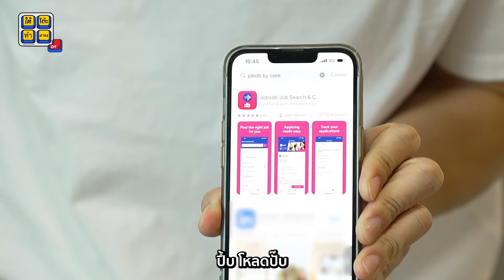เทคนิคหางานด้วย Jobsdb by SEEK [HIGHLIGHT] | ใต้โต๊ะทำงาน OT [EP.40]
ดูรายการเต็มได้ที่ Atime Do Dee